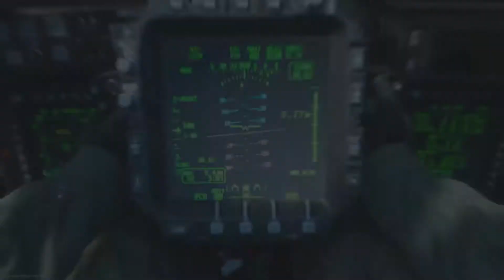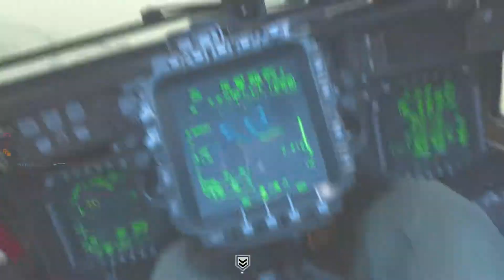SHOOTHOUSE IS MY MAP! (CALL OF DUTY MODERN WARFARE)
A little slight game from the new playlist. Promise I will upload a 100 bomb on this map soon (I dropped 150 before I had my legato) so be on the lookout for that soon.